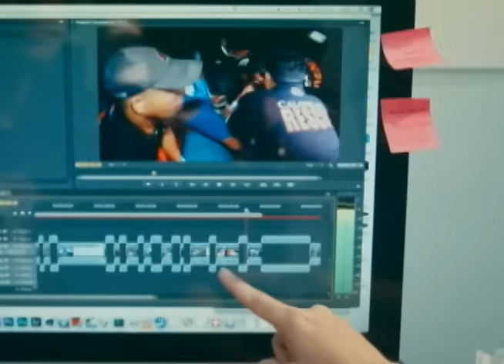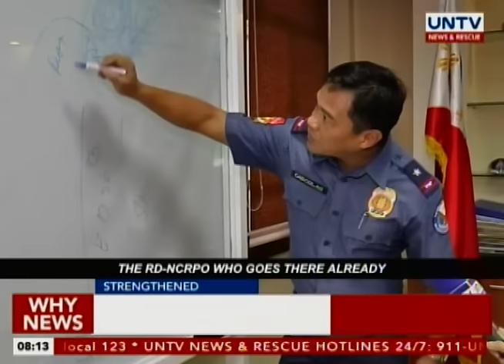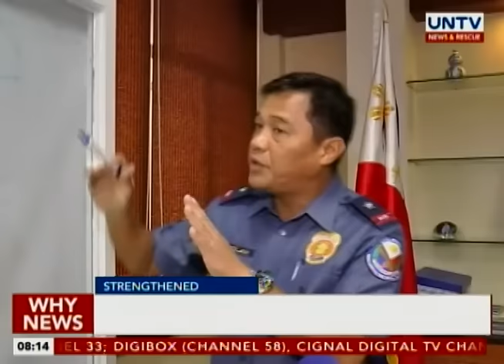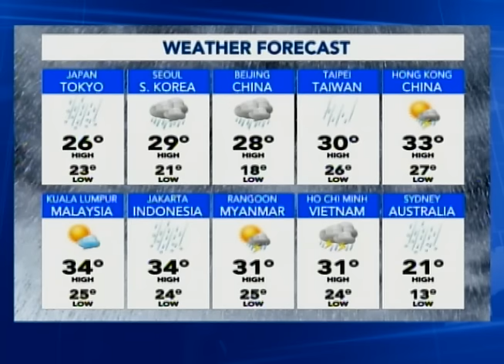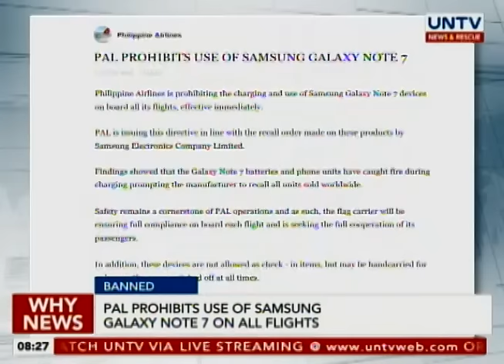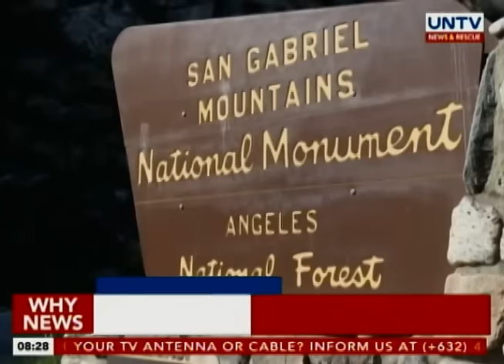UNTV Why News (September 12, 2016)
—Malacañang clarifies report of Pres. Duterte giving “go signal” on Mary Jane Veloso’s execution in Indonesia

— Operators ask LTFRB to consider more EDSA routes for UV Express

— Passage of Sim Card Registration Bill to stop SMS bomb threats, pushed in Senate

Why News